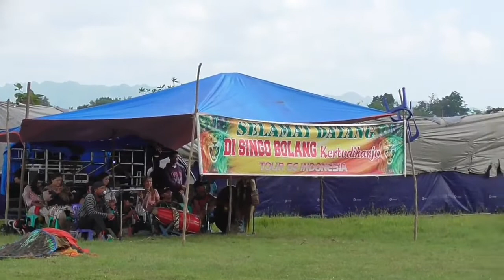Atraksi 20 Reog Ponorogo Singo Bolang di Bejiruyung Sempor Kebumen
Penampilan 20 Reog Ponorogo [Topeng Raksasa] Singo Bolang Kertodiharjo Tour Indonesia di Lapangan Bejiruyung Sempor Kebumen